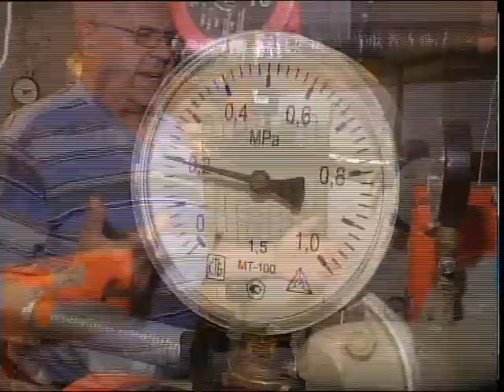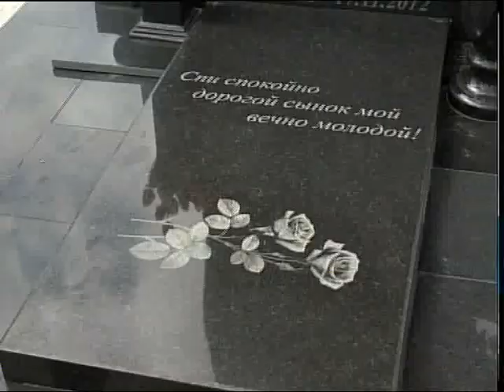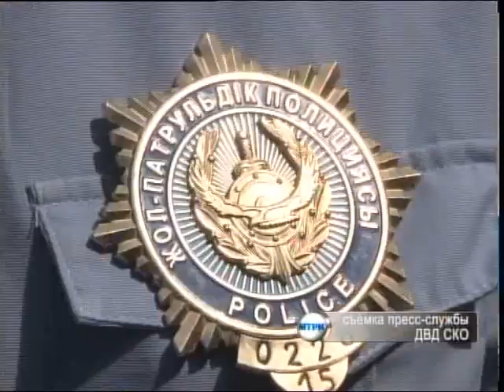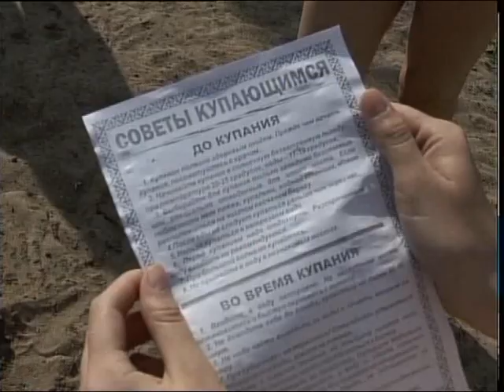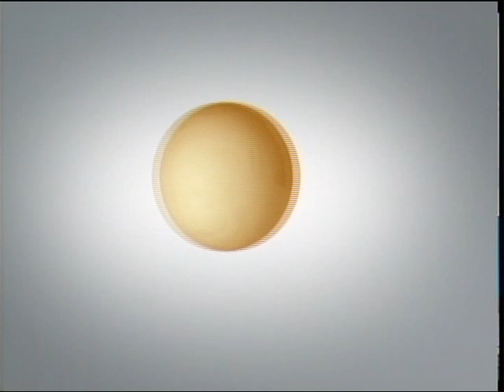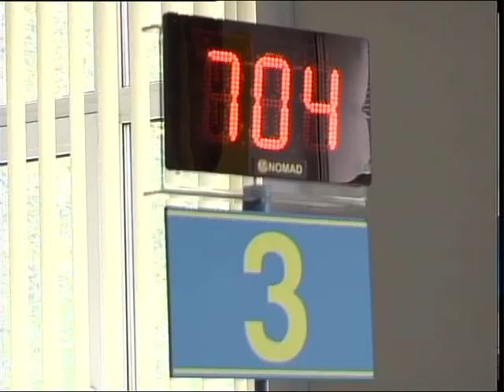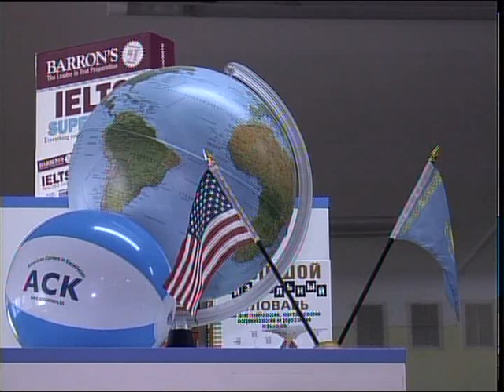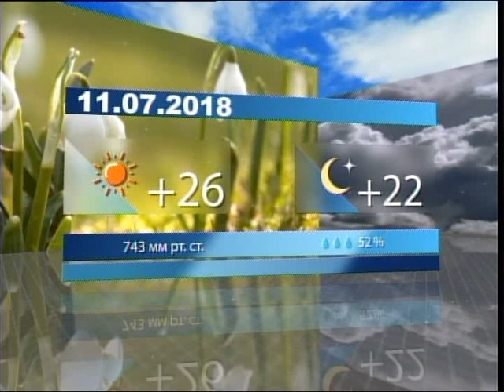Новости МТРК 10 07 18